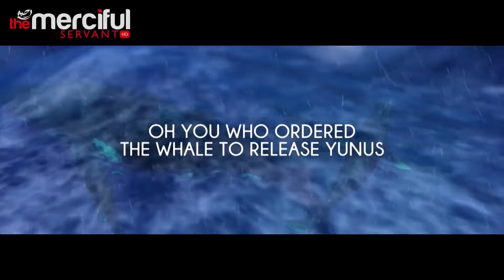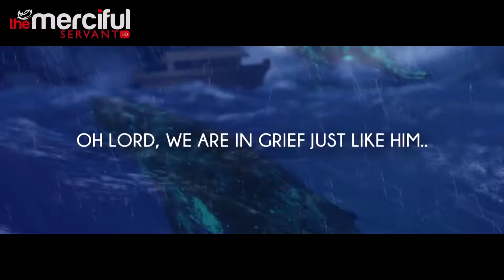The One Who Answers Dua Beautiful Nasheed